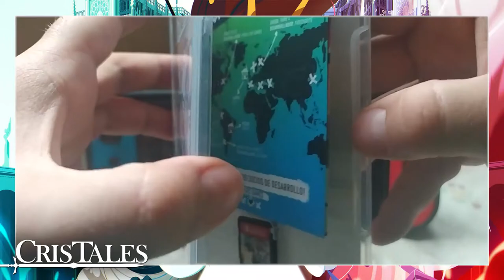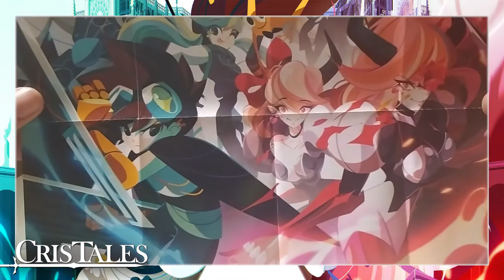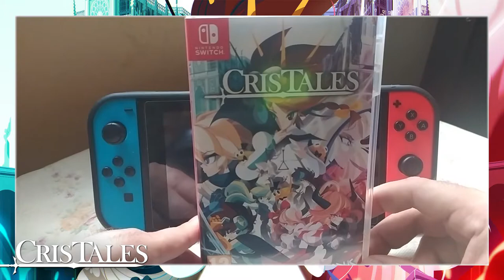[NTH UNBOXING] Cris Tales (Nintendo Switch)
Arriba a Nintendo Switch un joc de rol que no deixarà indiferent als i les amants d'aquest tipus d'aventures. Cris Tales, de Dreams Uncorporated, SYCK Studio, i distribuït per MODUS Games i Tesura Games, ens proposa una aventura que mostrarà per pantalla el passat, el present i el futur de la història en un sol lapse temporal. A part d'una estètica molt original i una jugabilitat única que cal tastar, gràcies al Jordi (Reiseken) podem observar la seva edició física i tots els elements que incorpora en aquest nou vídeo pel canal de Youtube de NintenhypeCat!

◉ Compra el joc a Amazon!